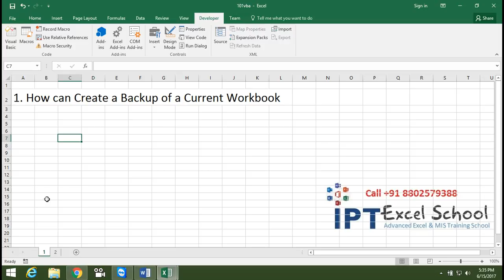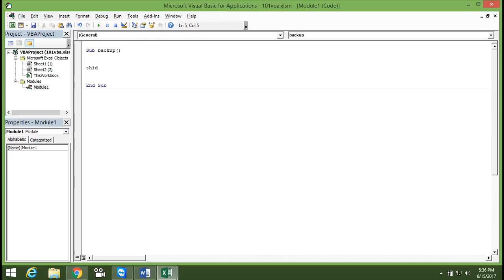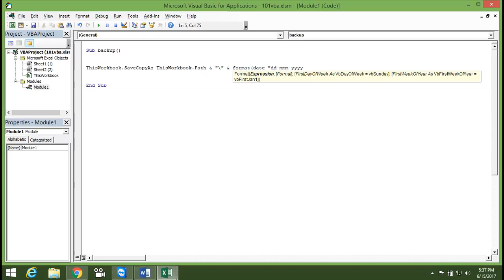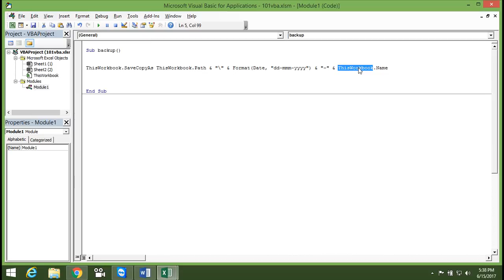1 How Can Create a Backup of Current workbook in VBA Macros in Hindi